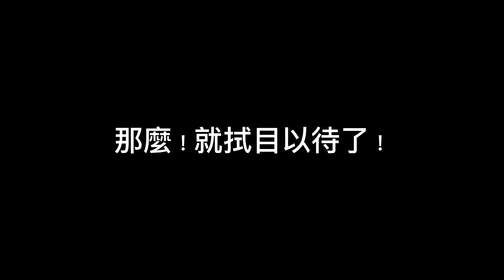漆彈更新公告！（本影片上傳時間有耽誤.還請見諒！Sakura愛搞心機）